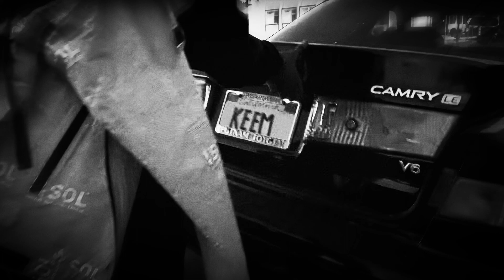[FREE] Baby Keem x 21 Savage Type Beat 2020 - Thuggery